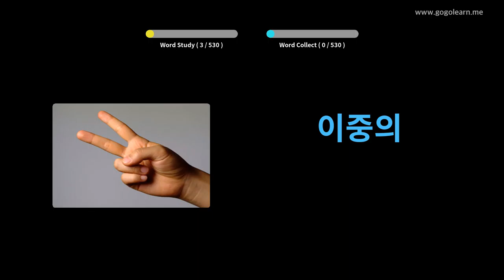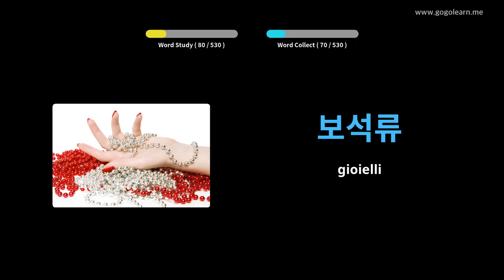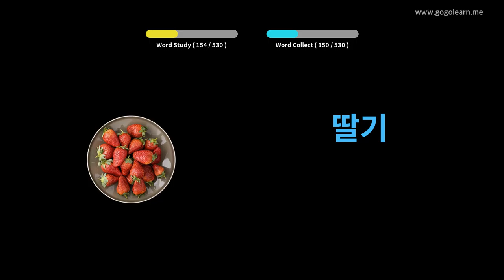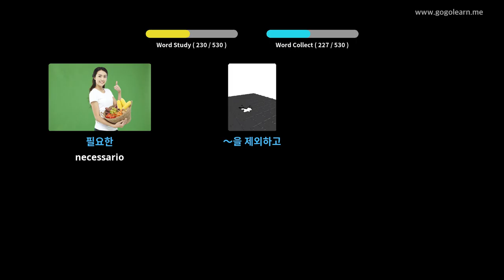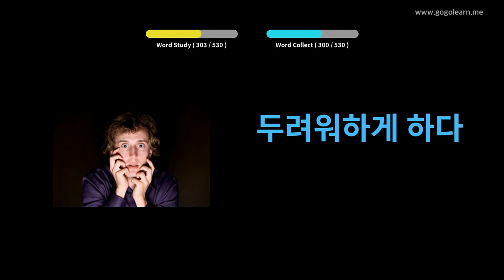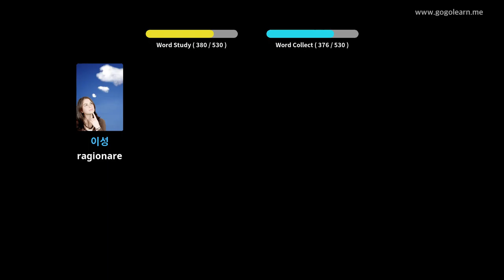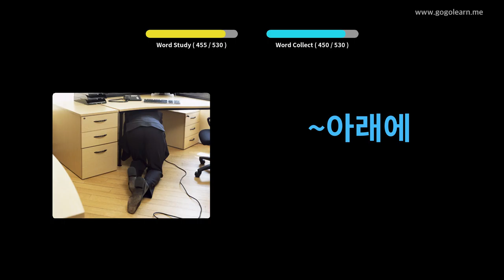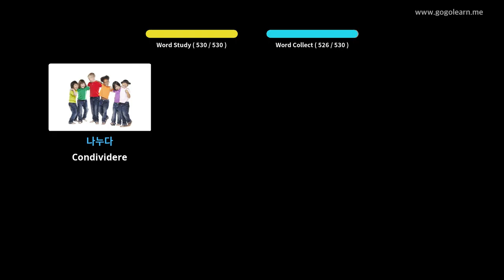Impara il Coreano Attraverso Le Immagini |Vocabolario Coreano Scuola Media Di base | Golearn